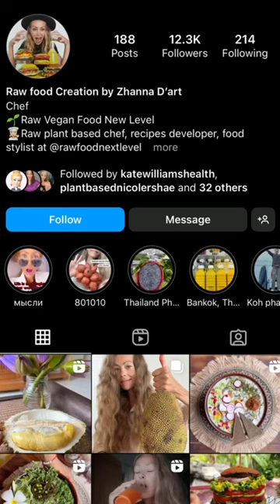Raw vegan dies Zhanna D’Art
I did not know @rawveganfoodchef and while no one currently knows the cause of death... it is very obvious one of the factors was her mental health.

I have never suffered from anorexia or bulimia but I can see that this beautiful soul was suffering.

An eating disorder is NOT the same as a raw food diet.

An eating disorder is a mental illness that needs to be treated before it’s too late 😞

The raw food diet did not kill this young woman. An eating disorder did.

If she wasn’t promoting a raw vegan diet, no headline would be written about her because the TRUTH is - people die EVERY SINGLE DAY from eating disorders.

The news doesn’t cover every person tho. Why?

Their life doesn’t create controversial headlines enough for anyone to write about it... 😞

Over 10,000 people die from an eating disorder each year. More than one person dies every hour, and eating disorders have the highest mortality rate out of all mental illnesses.

About 26% of people with eating disorders attempt suicide.

If you know someone that might be suffering... please reach out... let them know you care and that they don’t need to face this alone.

The raw food diet is NOT an eating disorder.

An eating disorder is an eating disorder and it should not be taken lightly.

If you are reading this and are suffering please please please call Anorexia Nervosa & Associated Disorders (ANAD) free Helpline at 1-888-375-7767 🙏🏼❤️

I can only imagine how impossible it might feel to break free. Yes it’s going to be hard. But YOU can do hard things my boo 🙏🏼🙏🏼🙏🏼❤️